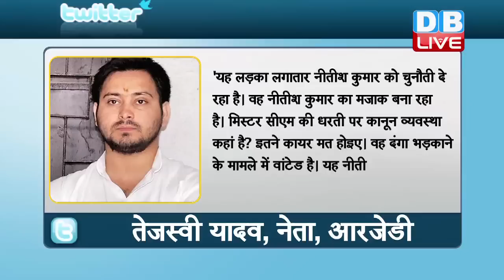किसने कहा बिहार के मुख्यमंत्री को ढोंगी और पाखण्डी ? | Tejashwi Yadav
भागलपुर हिंसा को लेकर विपक्ष जितना हमलावर बीजेपी पर नहीं है. उससे कहीं ज्यादा नीतीश पर हैं...केंद्रीय मंत्री अश्विनी चौबे के बेटे अर्जित शाश्वत की गिरफ्तारी की मांग को लेकर आरजेडी ने सोशल मीडिया से लेकर सदन तक सरकार के खिलाफ मोर्चा खोल रखा है...जहां सोशल मीडिया पर तेजस्वी बरस रहे हैं. तो वहीं सदन में विधायकों के हंगामे का शोर है...